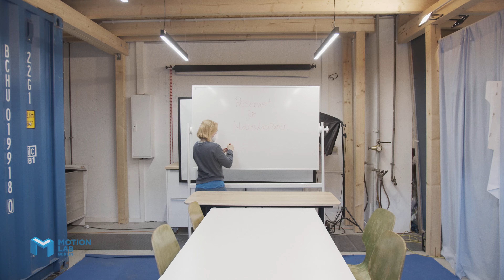This is MotionLab.Berlin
⚙️ MotionLab.Berlin is a hardtech innovation hub & maker space, which offers exclusive access to high-end machinery and prototyping in combination with office space, coworking and community. From maker and artist, to startups and investors, this is the place where innovations happen.

🎥 by Conrad Lexow